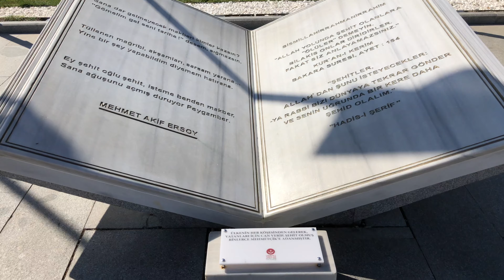Çanakkale Şehitler Abidesi | Part 3..10.10.2019